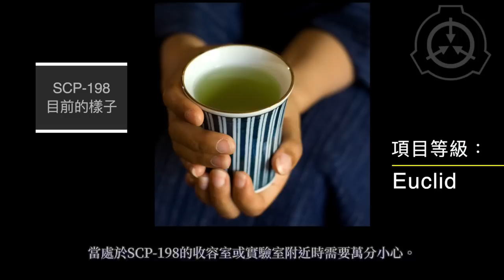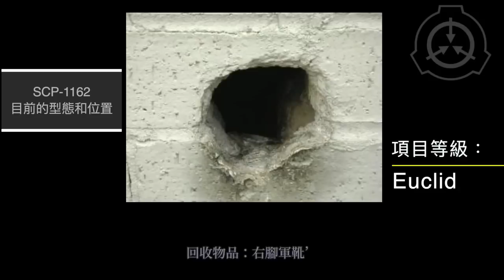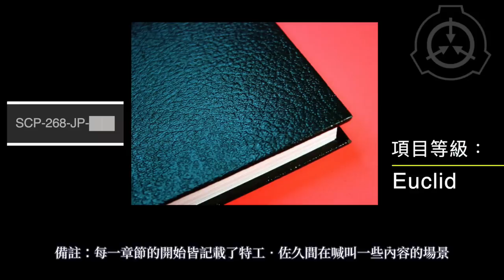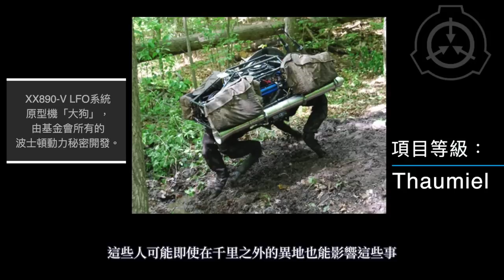SCP基金會中5個讓人兩難的SCP(198,738,1162,268-JP, 2003)